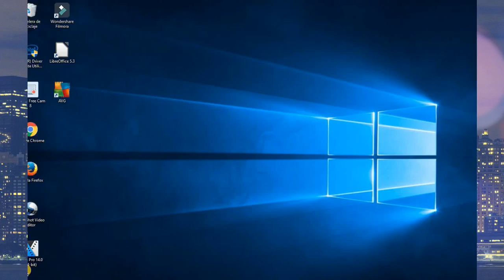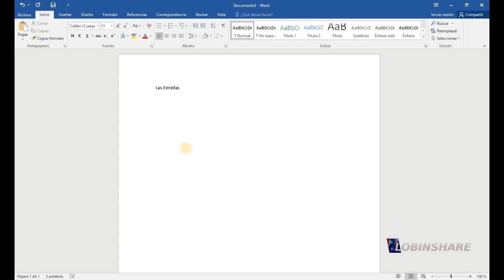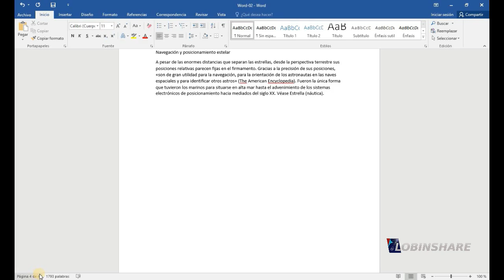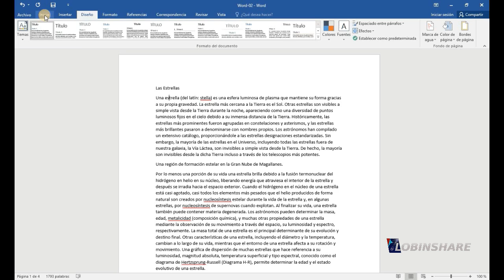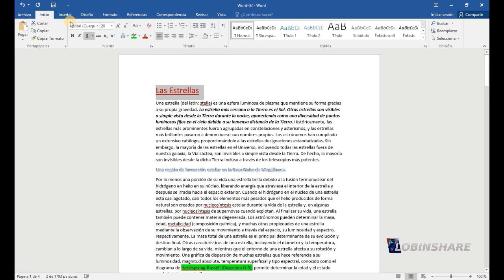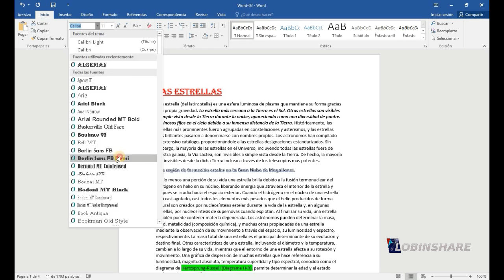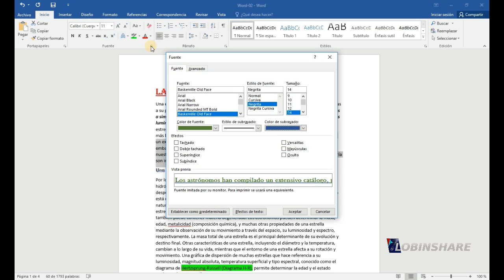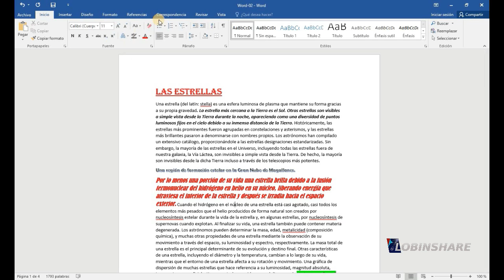WORD 2016 _ TUTORIAL 02: COMP APLICAR FORMATO DE FUENTE (tipo, color, tamaño...)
Word proprciona una diversidad de tipos de fuentes, colores, y efectos que harán que tus textos alcancen la apariencia que deseas:

Word es el programa editor de texto más usado en el mundo. Gran cantidad de compañías lo prefieren para registrar su data y procesarla. ¿Porqué? Pues porque su manejo es sencillo, es intuitivo y sumamente fácil de aprender.

Hemos diseñado esta serie de Tutoriales gratuitos "online" con la visión de que se aprenda Word desde los niveles más básicos hasta los más avanzados a través de la red.